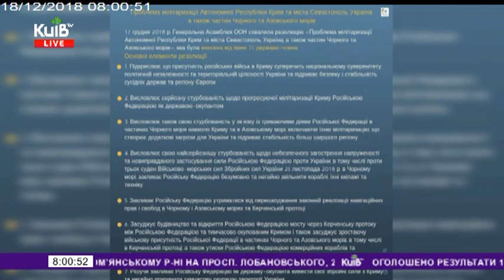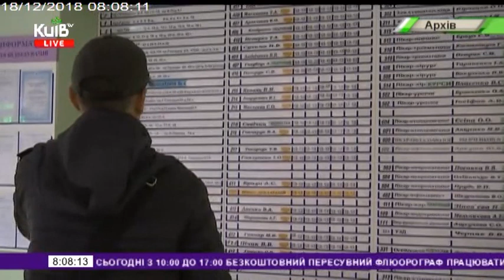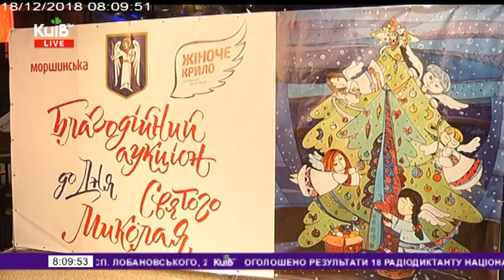18.12.18 Столичні телевізійні новини 08.00